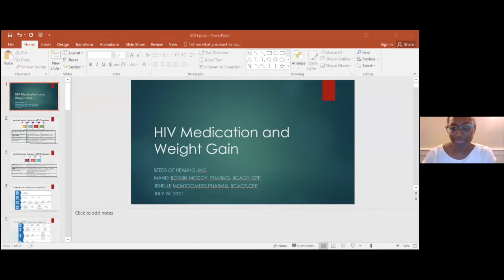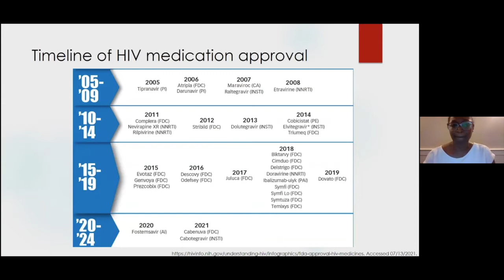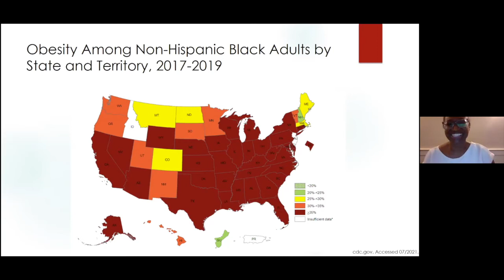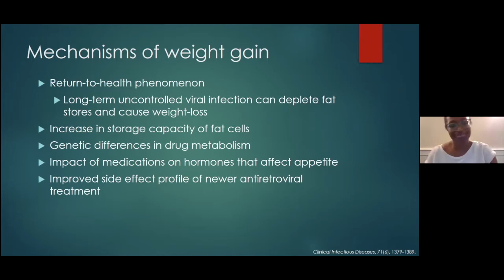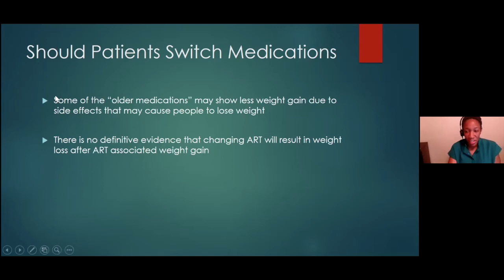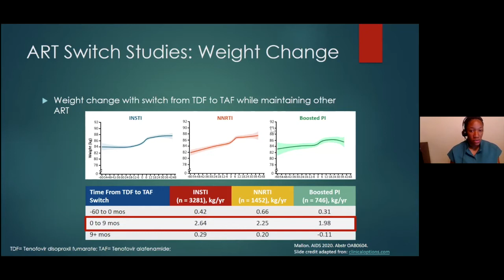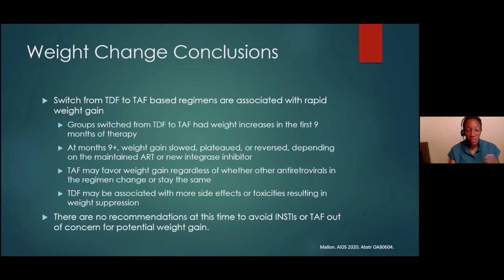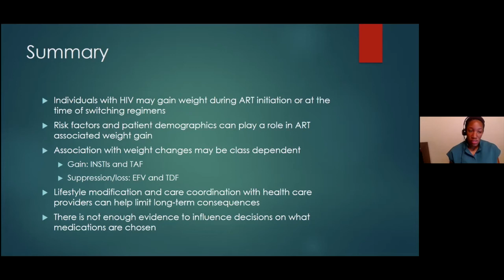SEEDS of Healing, Inc. Presents A SOH Time Event about HIV Medication and Weight Gain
SOH You Know... There have been reports associating HIV Medication and Weight Gain! On Monday July 26th Dr. Jenelle Montgomery and Dr. Mandi Boykin McCoy presented information regarding the association of HIV Medication and Weight Gain as well as gave tips to reduce weight gain!

We have found clinical trials for people living with HIV and experiencing weight gain to participate in:

Doravirine for Persons with Excessive Weight Gain on Integrase Inhibitors and Tenofovir Alafenamide (The Do IT Study):
Participants must be on either Raltegravir, Bictegravir or Dolutegravir. Unfortunately individuals on Elvitegravir (i.e. Genvoya) cannot participate in the study. The reason for that is there may be some confounding with cobicistat. Participants must also have experienced a ≥10% weight gain within the first 1 to 3 years after their initiation of or switch to an integrase containing regimen. Lastly, participants must have a BMI of at least 27.5 and weigh 350 lbs or less.

Next month we will have another SOH Time Event on HIV Medication Holidays. If you have any questions about HIV Medication Holidays, please use the form below to submit your questions!